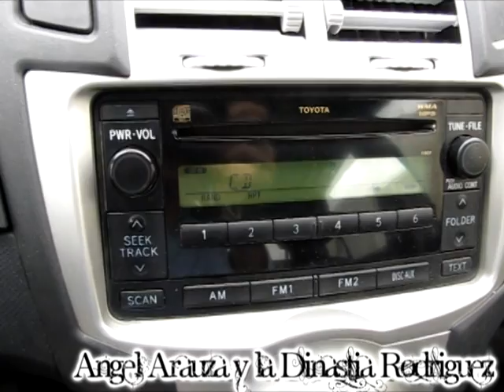Cumbia del Chango 2012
Una vuelta por el centro de monclova con esta cumbia interpretada por Angel Arauza de Monclova Coahuila y la Dinastia Rodriguez de Monterrey.